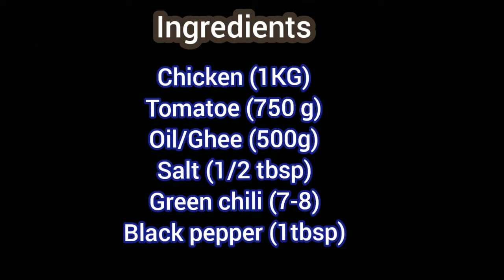Eid Special | Charsi Chicken Karahi | Peshawri Chicken Karahi | Cooking with Sehar Jarral